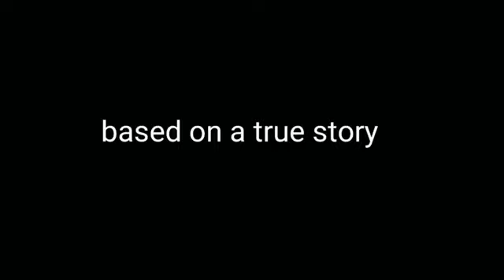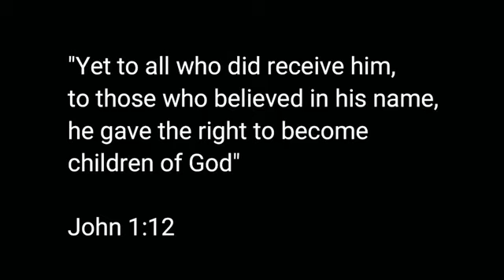City Night Live Online Concert Oct 23